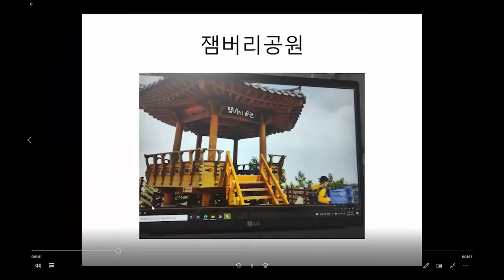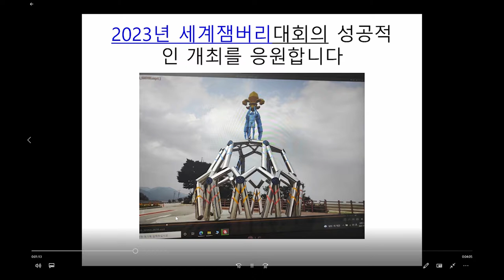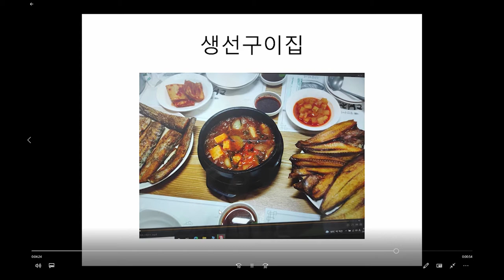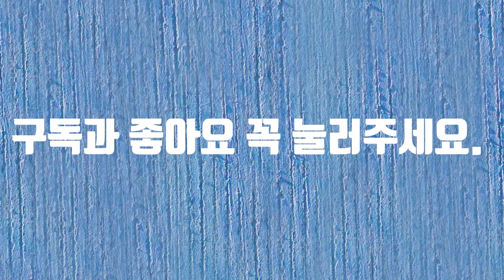새만금의 지금을 영상 공모전#새만금의지금을#장애#화가#여행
새만금의 지금을 영상 공모전에 참여합니다.